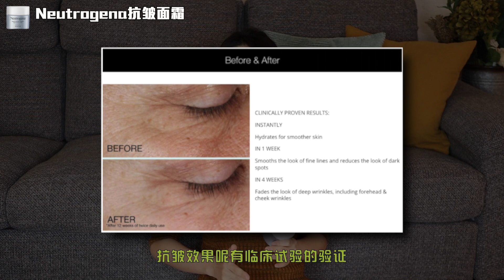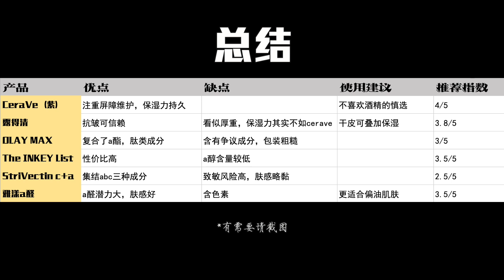【a醇20】低濃度a醇/a醛產品你該選誰｜雅漾｜CeraVe｜Olay｜Neutrogena｜The INKEY List｜StriVectin｜Dr. YiChengYi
又是一期a醇產品總結視頻！讓你在最短時間內了解這個產品適不適合你！

💰視頻中提到的產品：
1. CeraVe a醇精華（紫）：
CeraVe Skin Renewing Retinol Serum，$20/30ml
2. 露得清抗皺面霜（無香）：
Neutrogena Rapid Wrinkle Repair Regenerating Cream (fragrance free)，$31.49/50ml
3. OLAY a醇精華MAX：
OLAY Retinol24 MAX NIGHT SERUM, $35/40ml
4. The INKEY List a醇精華：
The INKEY List Retinol Anti-Aging Serum, $10.99/30ml
5. 斯嘉唯婷c+a精華：
StriVectin Super-C Retinol Brighten & Correct Vitamin C Serum, $72/30ml
6. 雅漾0.1%a醛精華：
Avene RetrinAL 0.1 Intensive Cream, $70/30ml

❤️這是a醇系列的第20期了，整個a醇系列分享了我嘗試使用的整個過程，期間遇到很多問題我也一一分享實測並且介紹了避免或者改善的方法，也分享了很多不同產品的成分和使用感受，建議對a醇感興趣的朋友看看这个系列喔！

0:00 開頭
0:33 CeraVe a醇精華
1:10 露得清抗皺面霜
1:44 OLAY a醇精華MAX
2:27 The INKEY List a醇精華
3:07 StriVectin斯嘉唯婷c+a精華
4:08 雅漾0.1%a醛精華
5:10 總結表格（供截圖）
5:17 結尾

關於我：
北京大學醫學部臨床醫學博士畢業，現居美國。
傾向於做護膚、健康相關乾貨類視頻。

油管：YiChengYi
B站：亦乘一